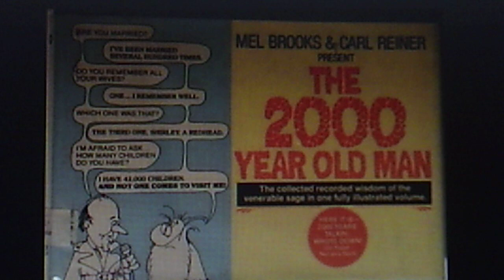Carl Reiner & Mel Brooks: "2000 Year Old Man" (1960)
Released in 1960 on CAPITOL LP #1529, "2000 Years with Carl Reiner & Mel Brooks"
Source: Disc 4 of LONGINES SYMPHONETTE five LP box set, "The Golden Age of Comedy"
SYS-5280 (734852), released ca. 1970